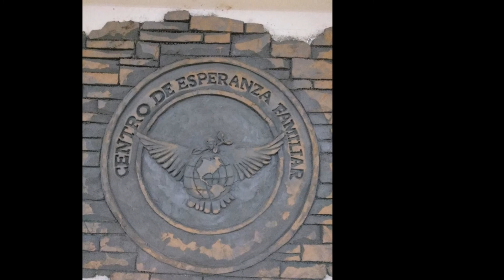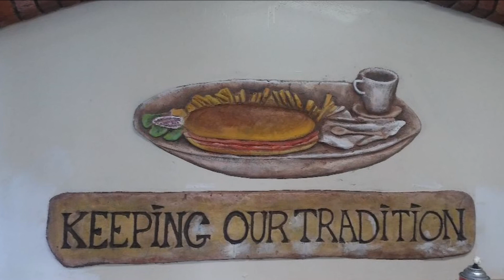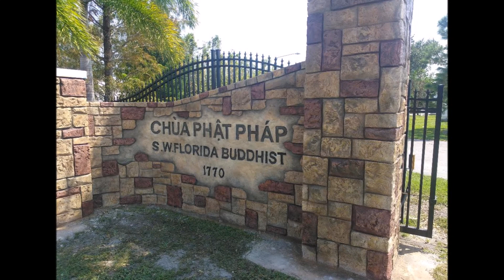concrete stone decoration & murals